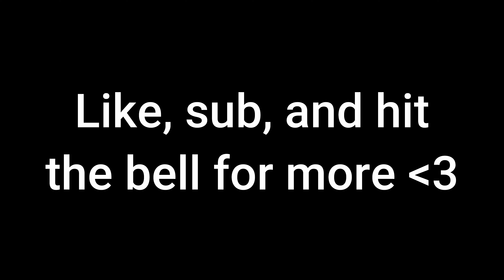Body Thief - Phantom Worship (Live, 04/23)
Live @ Madame Lou's, Seattle, Washington - Strawberry Girls' Prussian Gloom Tour 04/21/2023